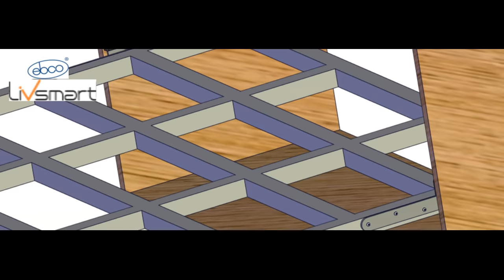Wall Bed Fitting - Horizontal